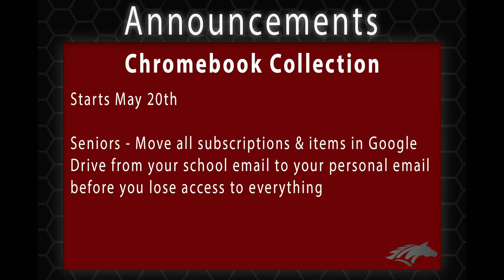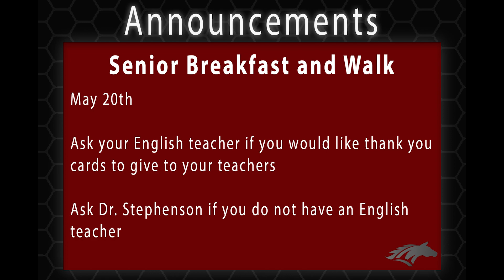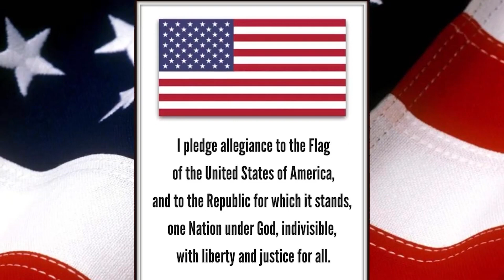Morning Announcements: May 15, 2024